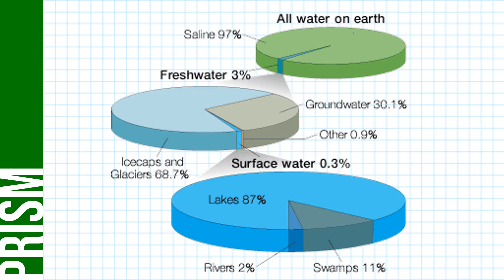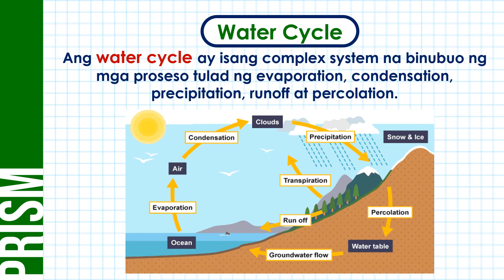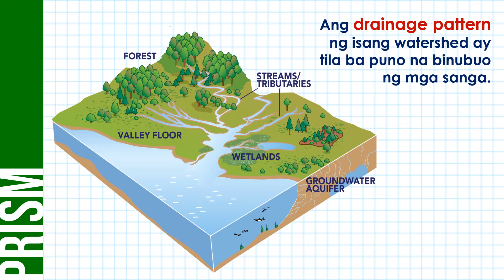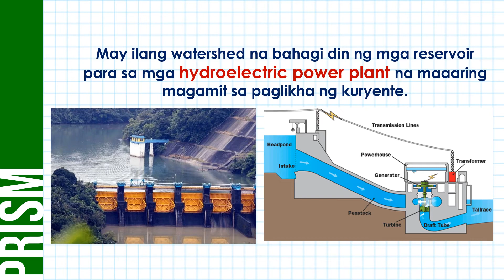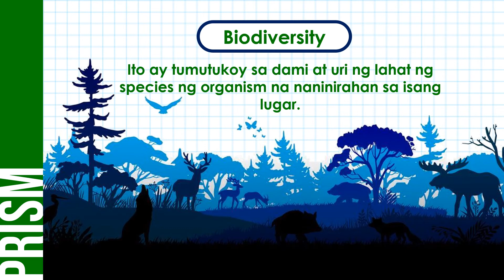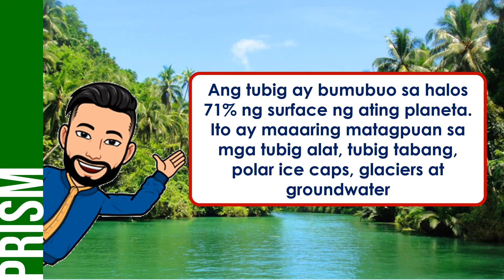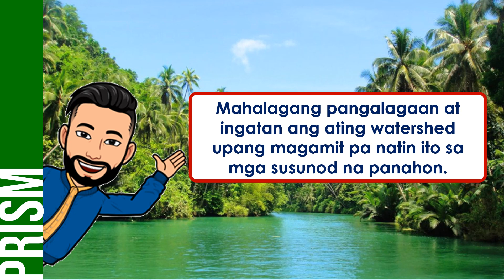Gaano kahalaga ang mga Watershed?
Ang video lesson na ito ay tungkol sa mga watershed. Pag-aaralan dito ang kahalagahan ng watershed sa ating buhay, pamumuhay at sa ibang may buhay na organism. Tatalakayin din dito ang mga banta sa napakahalagang likas yaman na ito.